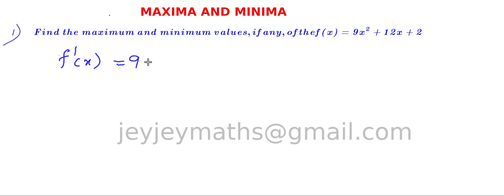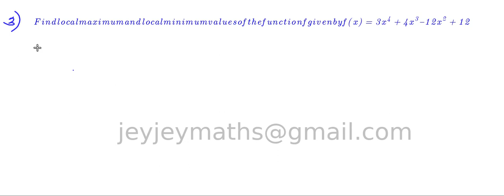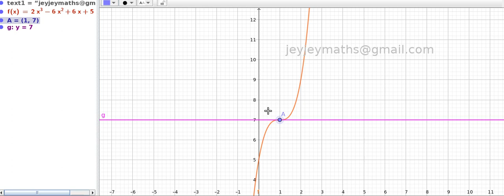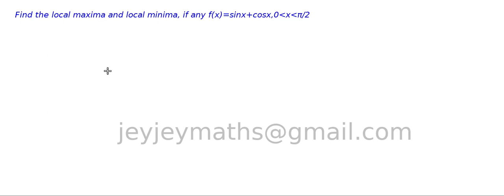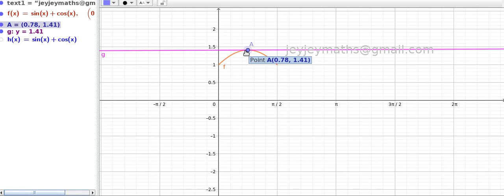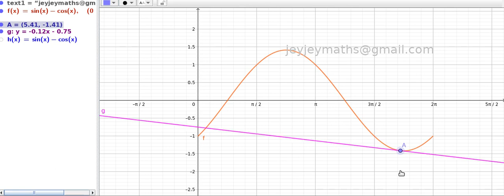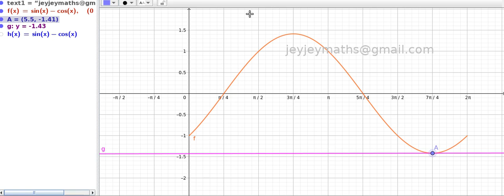APPLICATION OF DIFFERENTIATION PART13 MAXIMA AND MINIMA Prepared by BINOY XAVIER MSc,BEd,SET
JEYJEYMATHS